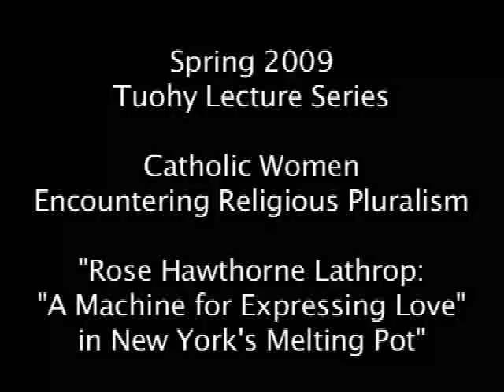Tuohy Lecture Series Spring 2009 March 31 - Dr. Spoerl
"Rose Hawthorne Lathrop: "A Machine for Expressing Love" in New York's Melting Pot"